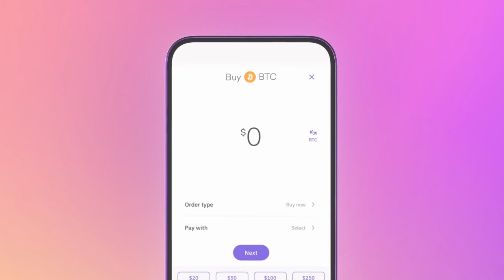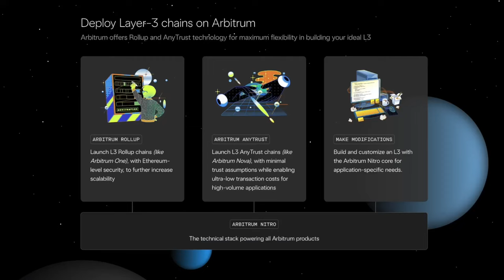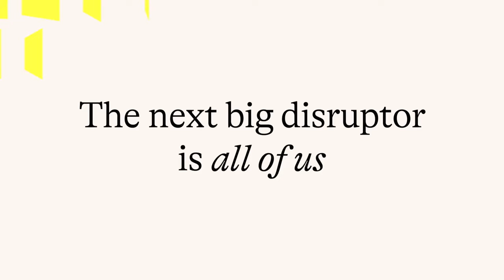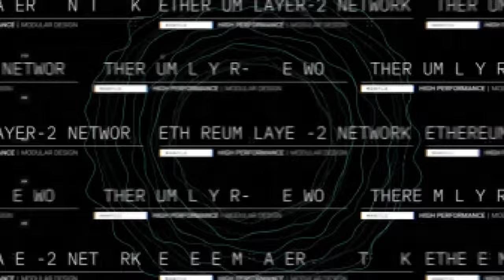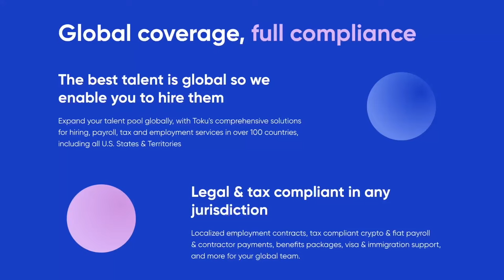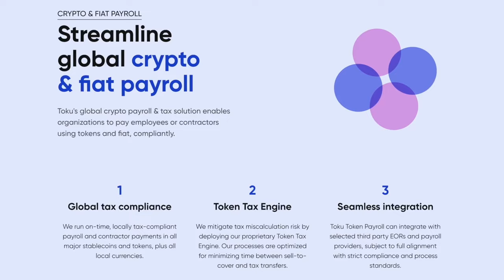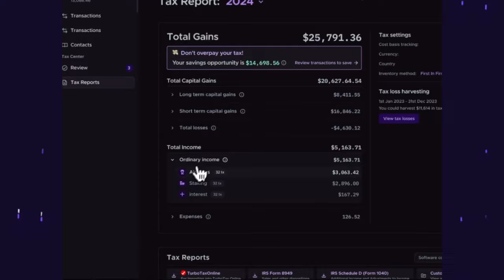Are Bitcoin Rollups Real? with David Seroy (Bitcoin Dave)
On today’s episode we have Bitcoin wizard, David Seroy on the show! He’s an armchair researcher in the Bitcoin rollup ecosystem. He really likes Bitcoin, and he really likes projects that are building on Bitcoin.

We’ve got a lot of questions on Bitcoin today, especially those that revolve around Bitcoin L2s. Are they real? David’s got answers.

📣SUI | Register for Sui Basecamp

TIMESTAMPS

0:00 Intro
9:18 Bitcoin L2 Rollup Support?
12:56 Bitcoin Renaissance?
19:07 ETH vs. Bitcoin Scalability
21:18 Why The Bitcoin Community
25:34 The Bitcoin Rollup Pitch
30:14 Explaining Bitcoin Rollups
38:39 BitVM
47:03 Are L2s on Bitcoin’s Blockchain?
56:13 Exciting Bitcoin Projects
59:32 Are There More Bitcoin Daves?
1:02:53 Closing & Disclaimers

RESOURCES

Not financial or tax advice. This video is not tax advice. Talk to your accountant. Do your own research. See our investment disclosures here: